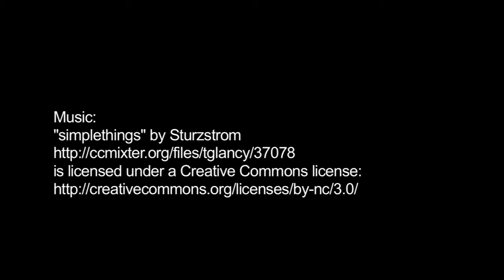Mountain Moment: Frogs in a Pond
The star of this Mountain Moment is the Cascade Frog. Found in lakes and ponds throughout the park, this amphibian starts laying its eggs as soon as the water thaws, from late May to early July. Eight to 20 days later the larvae emerge, so keep an eye out for tadpoles in the coming weeks!

NPS Video. Description: Sunlight glimmers on the surface of a still pond, bordered by wildflowers, with tad poles and frogs swimming in it. Music: "simplethings" by Sturzstrom, CC-by-nc.